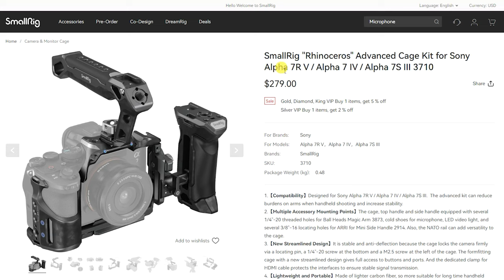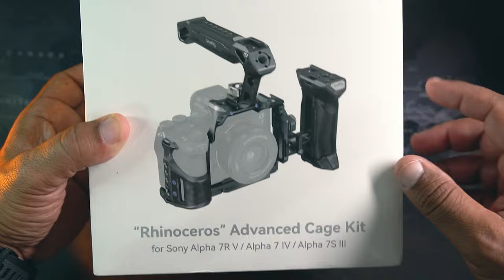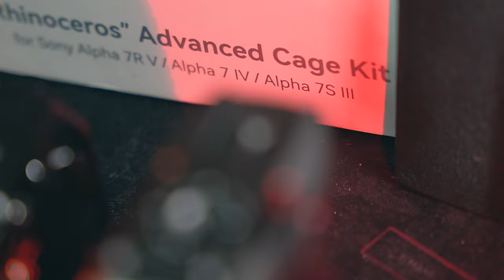SmallRig "Rhinoceros" Advanced Cage Kit for Sony Alpha 7R V / Alpha 7 IV / Alpha 7SIII 3710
Uma super Cage para quem tem uma câmera!
  Adicione montagem de acessórios e proteção para sua câmera sem espelho Sony aR V, a7 IV ou a7S III com este leve Rhinoceros Advanced Cage Kit da SmallRig. O kit inclui uma gaiola de câmera de ajuste de forma, uma braçadeira de cabo HDMI, uma alça lateral com uma braçadeira NATO e uma alça superior com uma montagem antitorção de 3/8"-16. Os componentes são feitos de alumínio durável e fibra de carbono, tornando o equipamento ainda mais leve e resistente à corrosão do que os componentes apenas de alumínio. Uma chave Allen também está incluída para apertar os parafusos.